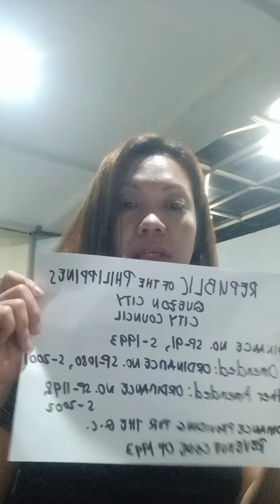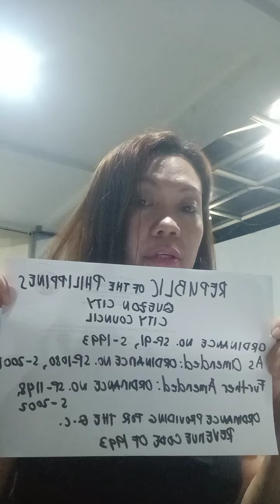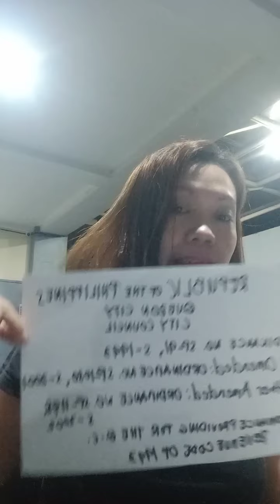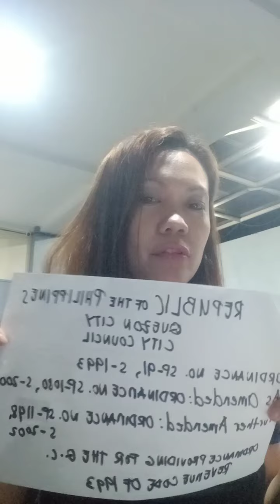ORDINANCE PROVIDING FOR THE QUEZON CITY REVENUE CODE OF 1993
INTRODUCED BY: Committee On Ways And Means